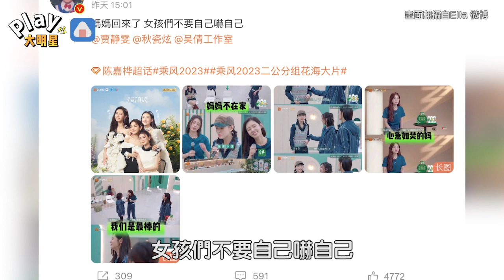Ella一不在賈靜雯戰隊變超慌！ 隔空喊話「你不准亂跑」沒有她失去信心